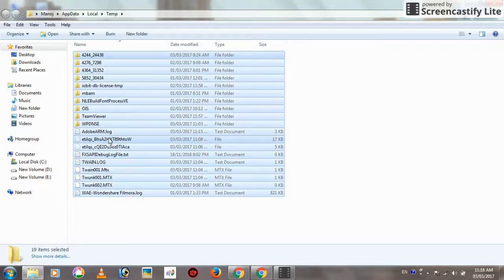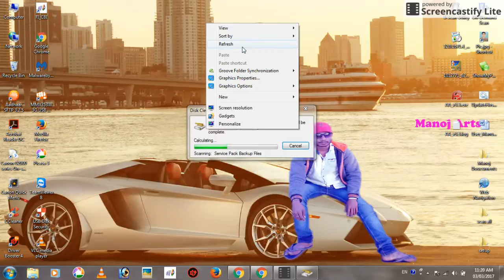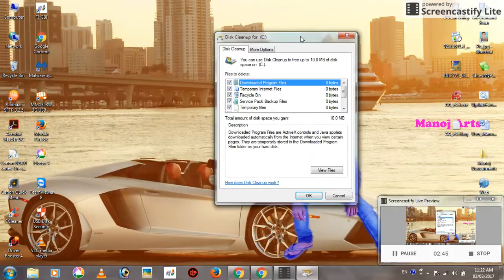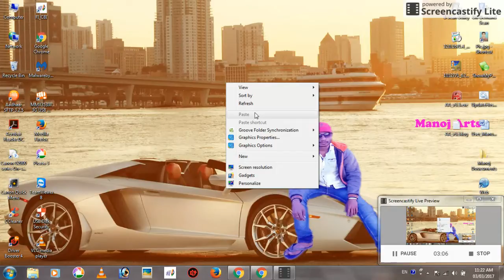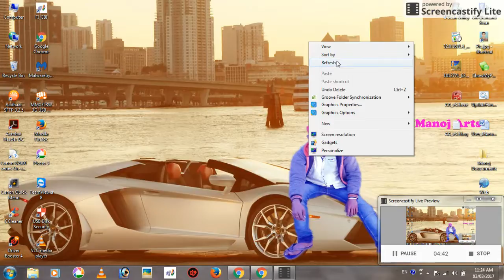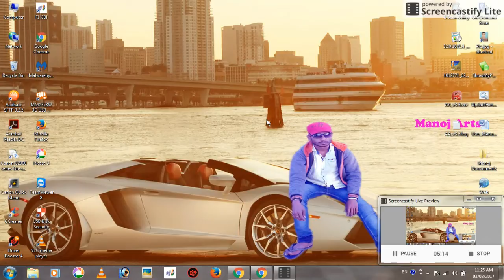HOW TO COMPUTER SPEED WITH OUT ANTY VIRUS